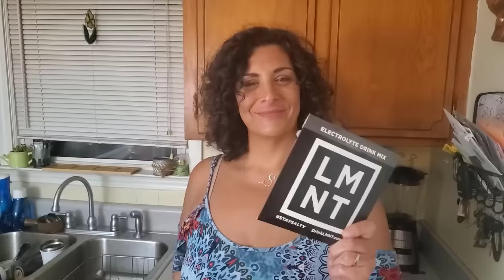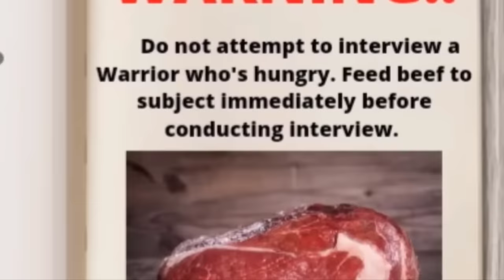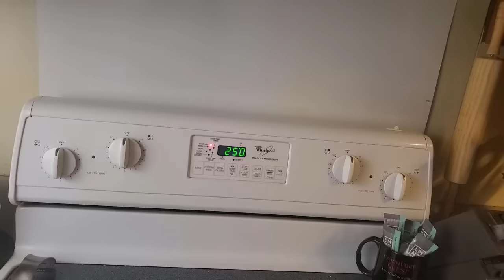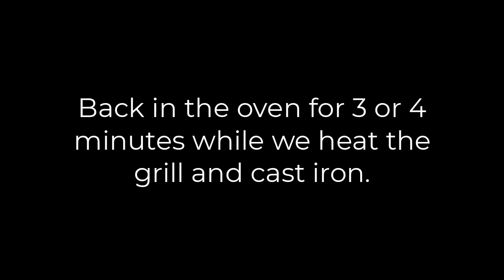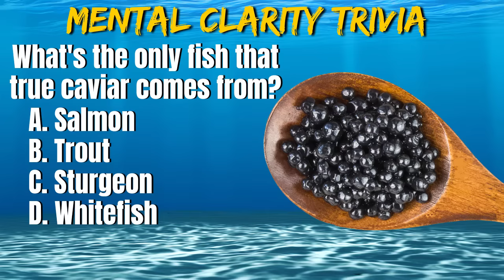Make ANY Steak 10x Better Using This Game-Changing Method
Breath new life into your CARNIVORE DIET with this simple way to cook any steak to perfection.

CARNIVOREQUEST

-Instapot
-Cold Brew Mason Jars
-French Press Coffee Maker
-Cameron's Coffee
-Frother
-Coffee Grinder

Sending us something??
Carnivore Quest
290 McCarter Rd.
Fountain Inn SC 29644